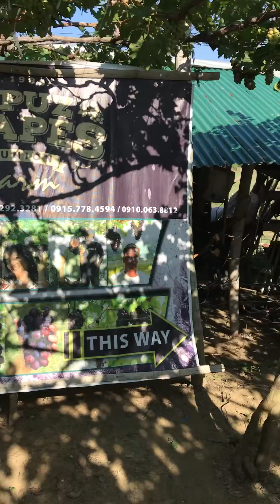Baby Riam late upload - grapes picking